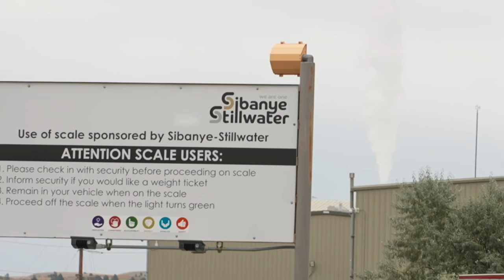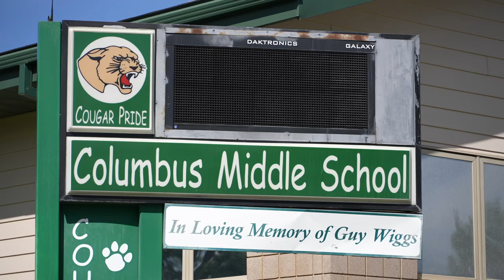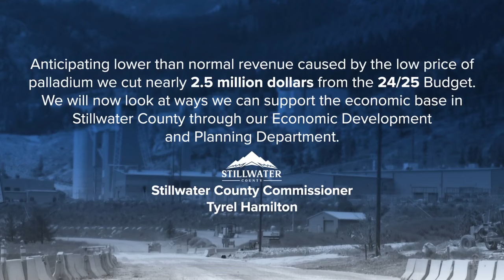'Lot of unknowns:' Columbus community braces for impact of Stillwater Mine layoffs